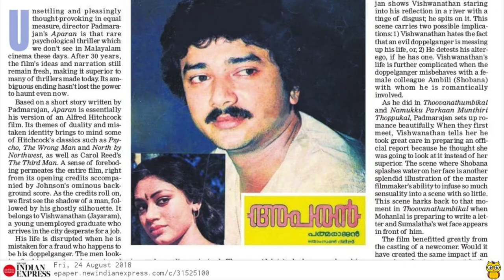ലോകത് ഒരു സംവിധായകനും ചെയ്യാത്ത പോലെ പത്മരാജൻ തന്റെ ഫിയറ്റ് കാറുമെടുത്തു നായകനെ തേടി കറങ്ങി നടന്നു!!